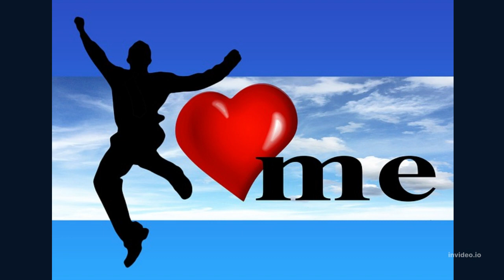Abe's Wisdom: This 19Years OLD Dude, Askin' An Amazin' QUESTION(Listen Carefully)❤️️❤️️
Sources:
Thumbnail Photo by Canva
All other images by Invideo